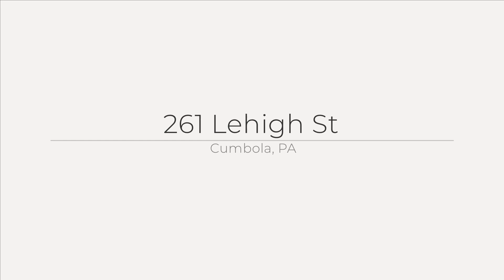261 Lehigh St, Cumbola, PA